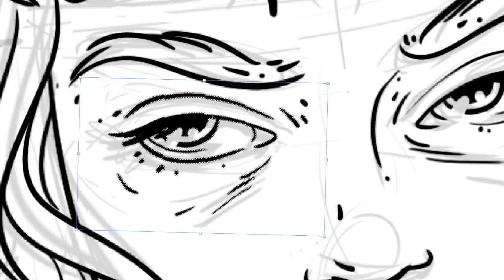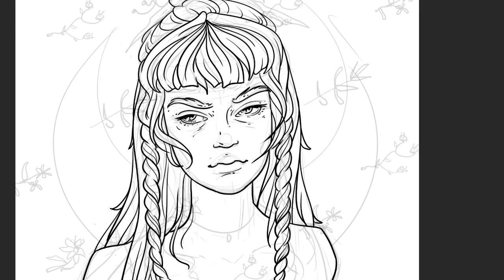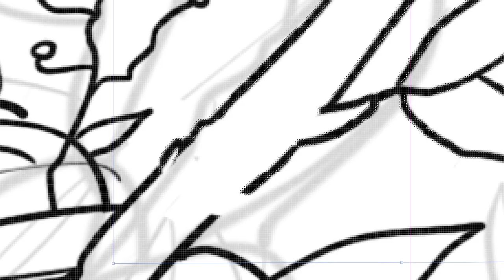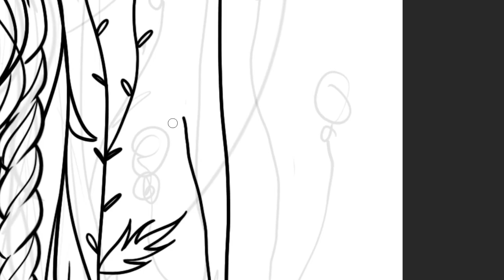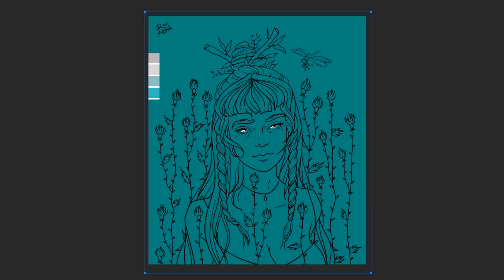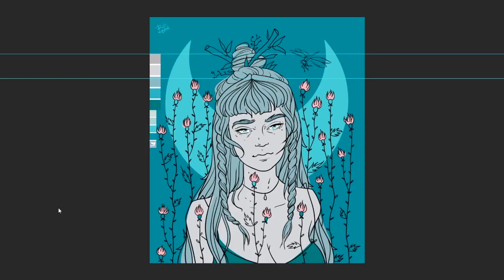Photoshop Painting Process Time-Lapse | Eve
I glanced over at the finished work. The first association that surfaced in my head "OMG, it's Eve!"

Whole process took 9 hours, speed up to 7 mins.

Şesteᶉ - Im stuck for words
Sibewest - Adrenaline
₡∆SS†ΩP∑∆ -  F∆LL†N